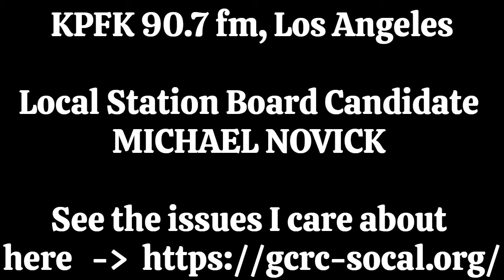2021 KPFK 90.7 FM Los Angeles - Michael Novick - Listener Candidate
Pacifica Foundation
KPFK 90.7 FM Los Angeles Local Station Board Election 2021
Listener Candidate: Michael Novick